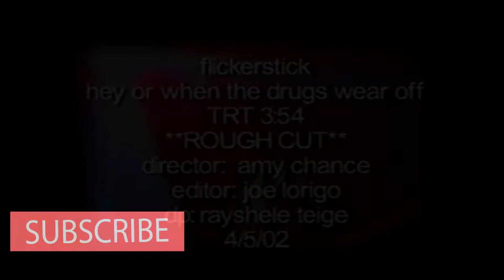Flickerstick - Hey or When the Drugs Wear Off (Music Video)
Filmed by Rayshele Tiege of Harlow in 2001/2002

Flickerstick: Hey or When the Drugs Wear Off Music Video 2002

Bands On The Run VH1